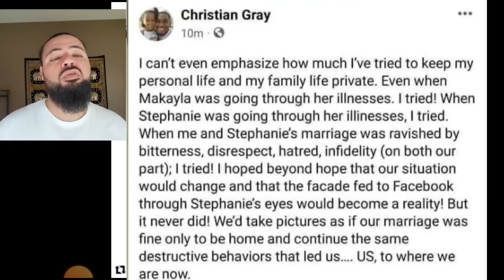My Pastor Husband, Christian Gray, Left Me For Becky With The Good Hair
In this video, I will be reacting and giving my commentary on a video of a lady named Stephanie who appears to be the estranged wife of Christian Pastor Christian Gray.  She accuses him of cheating on her and spending family funds on his mistress, Jessi Bailey.